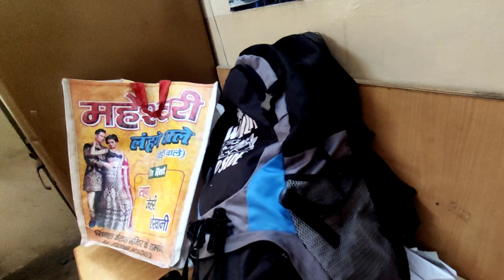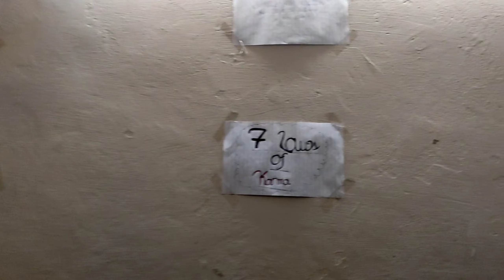KIET Hostel Tour || Hostel Tour of KIET GROUP OF INSTITUTIONS || K.I.E.T || Kiet Ghaziabad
Second Year  Hostel Tour